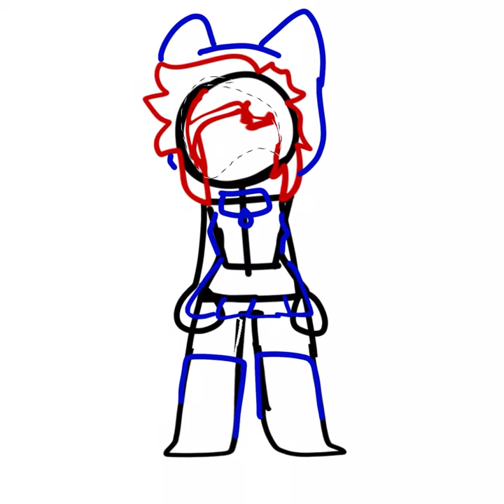Oh yeah gender swap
Rule 63 oh yeah oh yeah